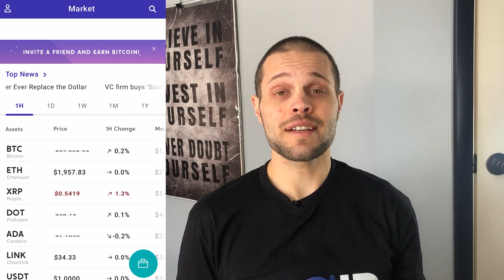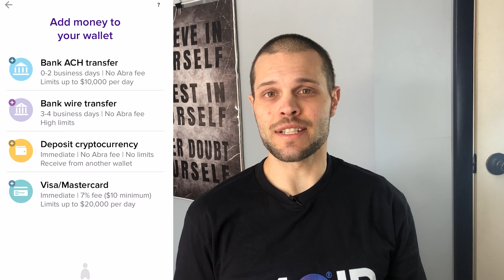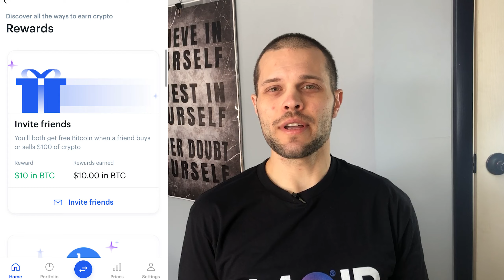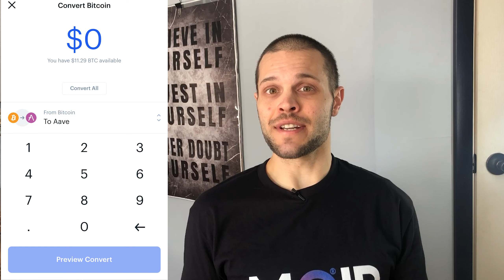Top 3 crypto exchanges for beginners/voyager/gemini,abra/ friends don't let friends use coinbase!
This video I cover some easy to use exchanges for beginners that have many features that are important to comsumers and very easy to use.

*VOYAGER BROKERAGE
Use code ---QF2748 or this link to claim your BTC:
MAKE SURE TO USE ABOVE CODE TO GET YOUR FREE BITCOIN!

*Abra
I've been using Abra to invest in cryptocurrencies. Curious?

*CELSIUS NETWORK
Get $20 in Bitcoin for opening a Celsius account and depositing $200 of digital assets.
PRO TIP: If you open a Voyager account using the referral link, hold your funds for the required time then use those same funds to transfer $200 of digital assets to Celsius earing you $45 of bitcoin using the same $200, also due to network fees you will need to transfer a little over $200 over to cover that and still make the requirements for the bonus, $210 to be safe. Last time I moved funds over it came out to $7.50 worth of bitcoin FYI.

*EXCEL SPREADSHEET
excel spreadsheet with all exchanges I have used, what I think of them, fees if any, interest bearing if any, and more!

*BEGGINERS GUIDE TO CRYPTO
List of must watch videos for newbies, as well as my most recommended youtubers in the crypto space to follow!

*  OUTLET FINANCE
Get $5 FREE for opening an Outlet account and depositing $100 or more, use the link bellow! current rate at time of video 6%A.P.Y.

Link to my Facebook page (Give Yourself a Raise), with a more detailed breakdown of outlet finance!

to sign up for Crypto.com and we both get $25 USD :)

*Robinhood: Get a free stock valued up to $500 when you open an account and make a deposit!

*Webull: Get 2 free stocks one valued up to $1400 when opening an account and depositing $100 or more!

Feel free to leave comments or post on my Facebook page with ways I can improve for future videos as I would love to put out the best content I can.